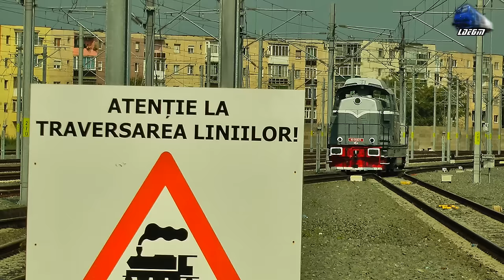LDH1250 - 80-0483-0 la Manevra/Shunting in Gara Arad Station - 04 September 2015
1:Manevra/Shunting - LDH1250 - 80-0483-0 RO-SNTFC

04 Septeber 2015